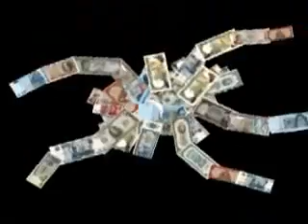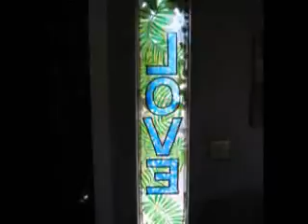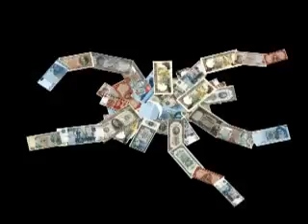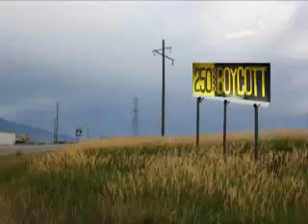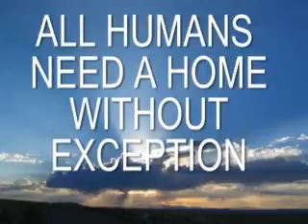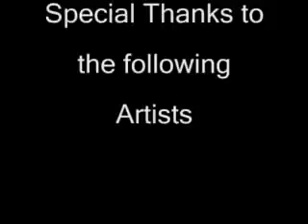Max Trinitys Trickle Up Global Economics Part 2- -The 250Boycott-.wmv